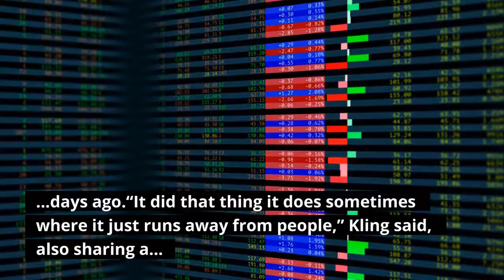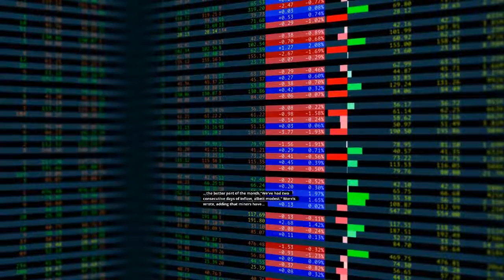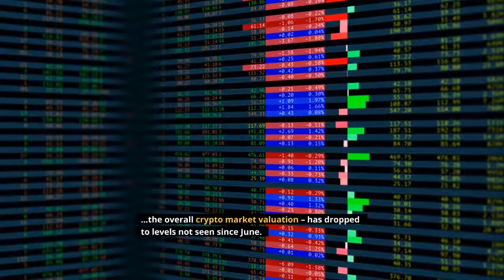Bitcoin Again Looking Bullish as Price Tests USD 50K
The price of the number one cryptocurrency bitcoin (BTC) once again traded above the key USD 50,000 level today, as technical analysts say the price is in “an interesting spot,” and on-chain metrics appear strong. At the time of writing (11:08 UTC), bitcoin was up by 5% for the past 24 hours. The coin traded at USD 50,007, after having been both above and below the key USD 50,000 level several times during the day. Today’s push higher made it the second time bitcoin has traded above USD 50,000 since May, when prices started falling from the coin’s all-time high of over USD 64,000. Commenting on the rising bitcoin price, Travis Kling, founder of crypto investment firm Ikigai Asset Management, wrote on Twitter that the bitcoin price now looks interesting after having “covered a tremendous amount of ground” since dipping below USD 30,000 44 days ago.“It did that thing it does sometimes where it just runs away from people,” Kling said, also sharing a chart that shows how the technical picture has improved as the price has punched through several resistance areas, with USD 58,000 being the next likely target if the 50,000 level breaks:Sharing the same bullish sentiment was also Charlie Morris, founder of the ByteTree data and research platform, who wrote that bitcoin fund flows have now stabilized, after seeing outflows for the better part of the month.“We've had two consecutive days of inflow, albeit modest,” Morris wrote, adding that miners have started selling coins again despite the bullish market, which indicates that the market is “strong enough to take the pressure.”Looking at on-chain fundamentals for bitcoin, popular analyst Willy Woo said yesterday that bitcoin is now in a “region of notable price stability,” and that on-chain metrics shows that “investors are in accumulation.”On a similar note, Will Clemente, lead insights analyst at mining company Blockware Solutions, opined yesterday that “Bitcoin's on-chain supply dynamics are at levels that previously priced BTC at [USD] 58K.”Interestingly, the march higher for bitcoin has happened at a time when the bitcoin dominance – bitcoin’s share of the overall crypto market valuation – has dropped to levels not seen since June. Today, however, the dominance again turned slightly higher above 40%, per Coingecko. Learn more:- Coin Race: Top Winners/Losers of August; DeFi Leads, Bitcoin Lags- Bullish Options Data Fuels Speculations on New Bitcoin Rally- Bitcoin Mining Difficulty Takes Another Large Step Up, As Miners Reposition- Green Shoots of Recovery Sprout for Bitcoin Miners